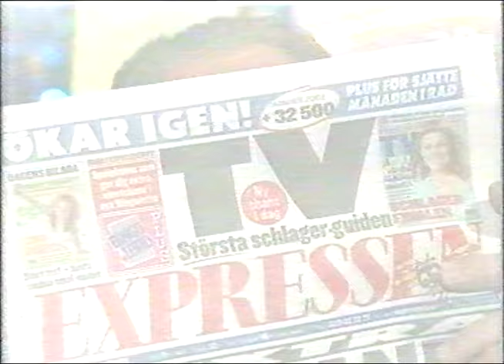Melodifestivalfestivalen 2003 reportage Go'Kväll 2003